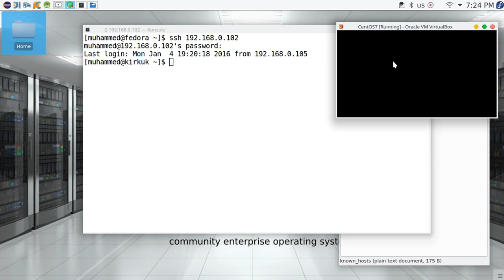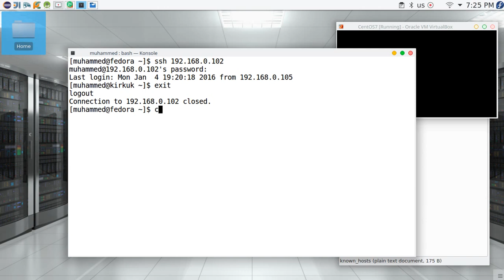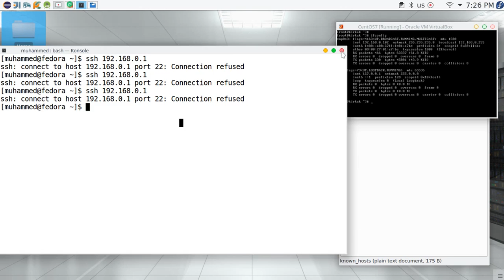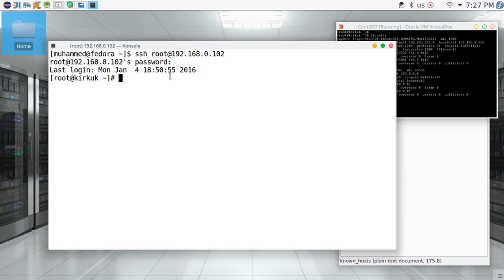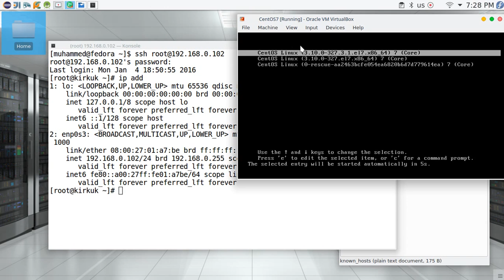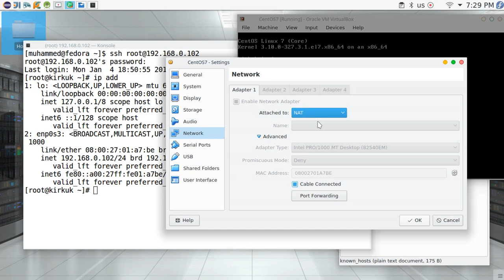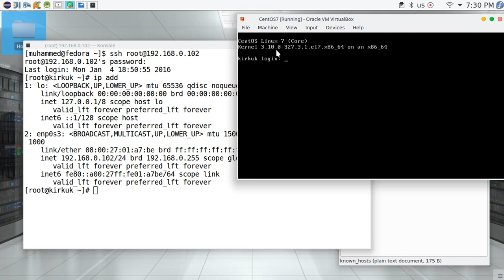3 RedHat CentOS Fedora SSH Secure Shell